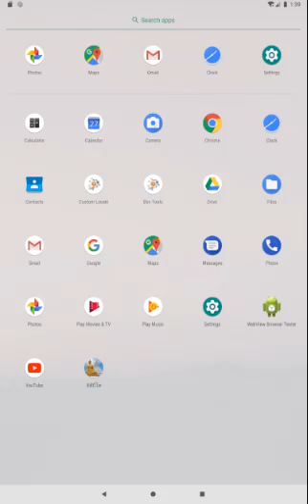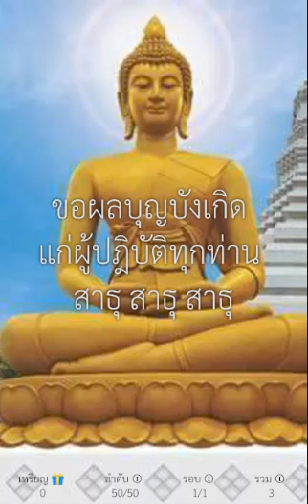ตัวอย่างแอปฯสวดมนต์บท อิติปิโส (ถวายพรพระ)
สามารถดาวน์โหลดแอปฯสวดมนต์บท อิติปิโส (ถวายพรพระ) และแอปสวดมนต์บทอื่นๆได้ที่